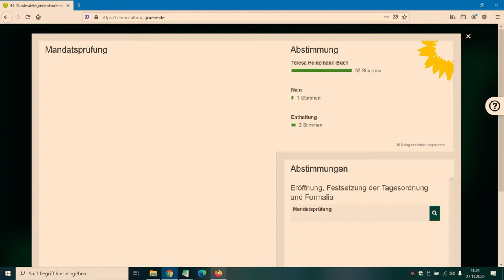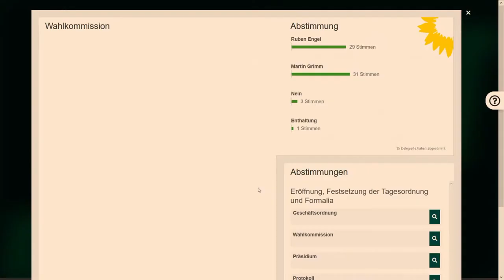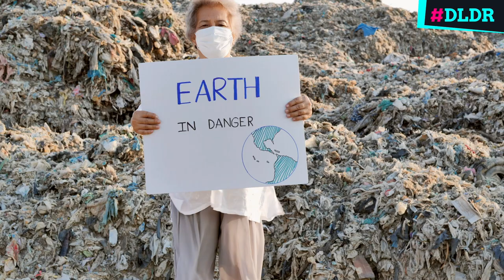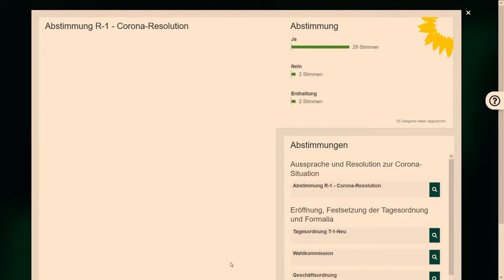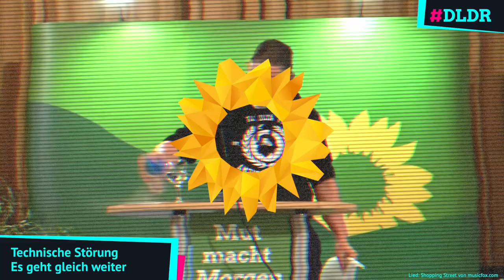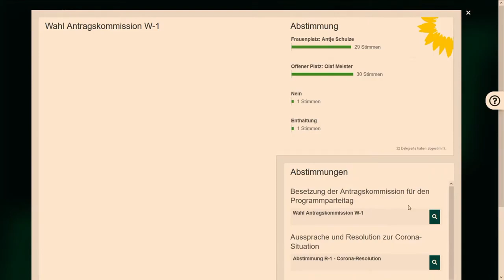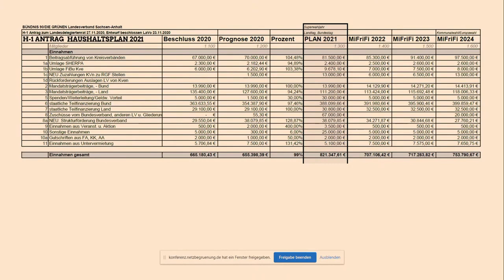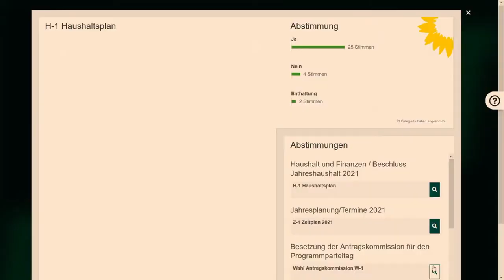DLDR Digitaler Landesdelegiertenrat am 27.11.2020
Corona-Pandemie, Rundfunkänderungsstaatsvertrag, Wahlprogramm zur Landtagswahl und Haushalt – darüber haben wir uns auf unserem ersten rei digitalen Kleinen Parteitag (Landesdelegiertenrat) unterhalten.

Technisch bedingte Wartezeiten wurden für dieses Video geschnitten.